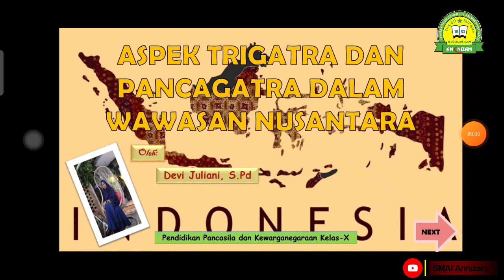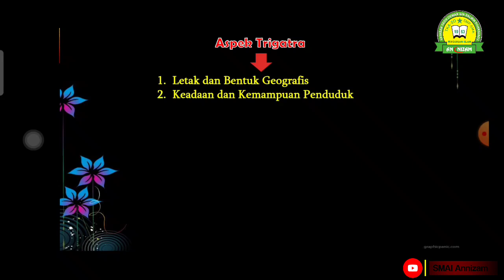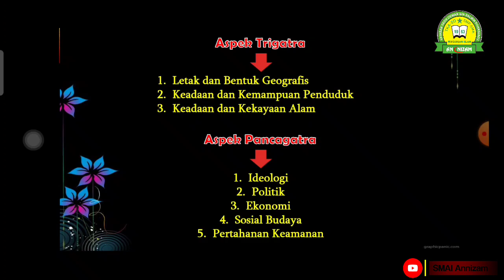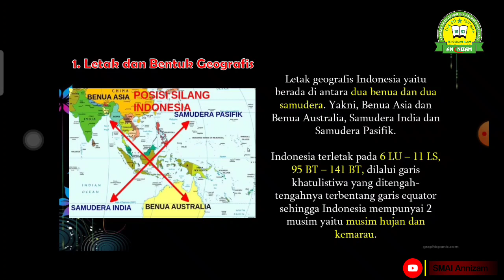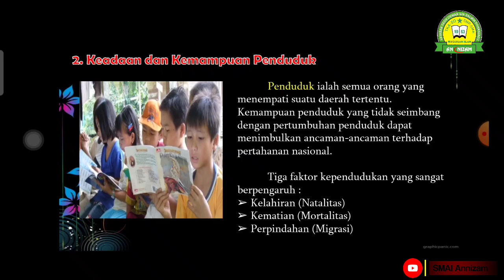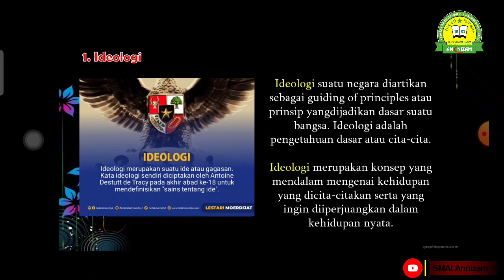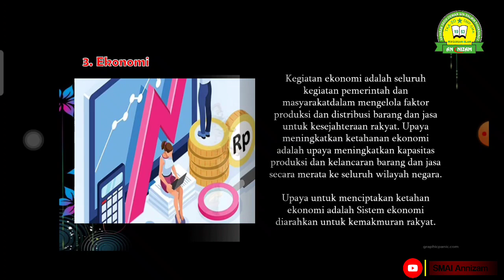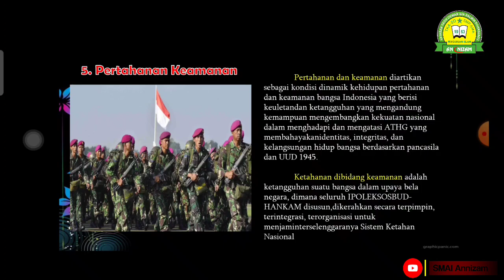ASPEK TRIGATRA DAN PANCAGATRA DALAM WAWASAN NUSANTARA || PPKn KELAS X